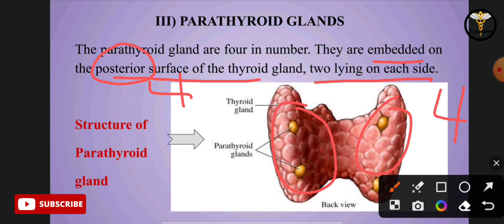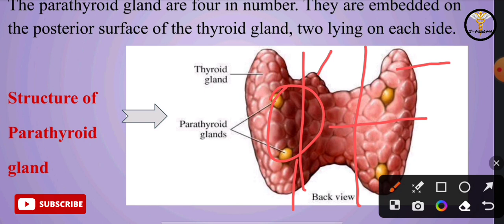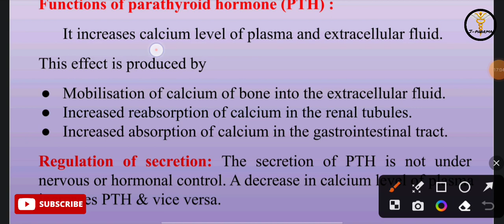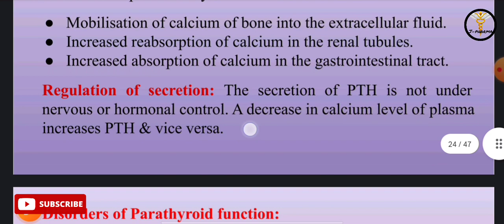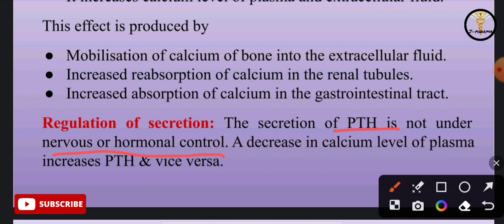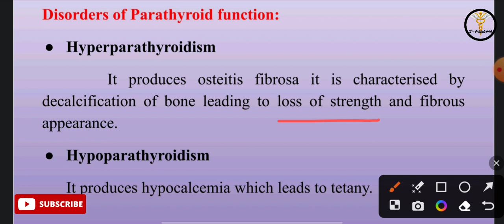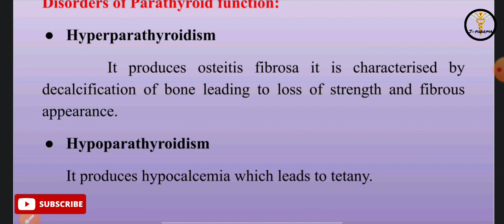Parathyroid gland in endocrine system tamil b.pharm in anatomy and physiology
Notes are available in telegram 💯